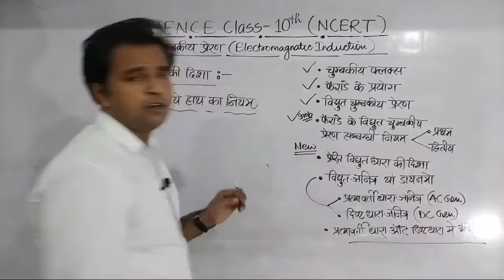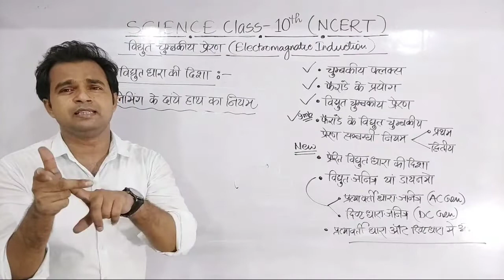फ्लेमिंग के दांये हाथ का नियम | प्रेरित विद्युत धारा की दिशा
फ्लेमिंग के दांये हाथ का नियम | इस नियम द्वारा हम प्रेरित विद्युत धारा की दिशा को ज्ञात कर सकते हैं |